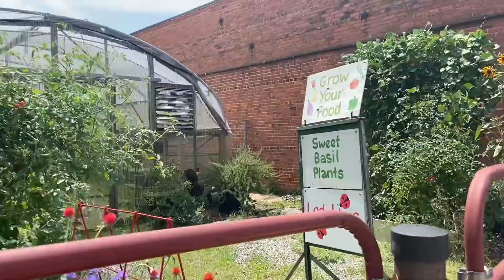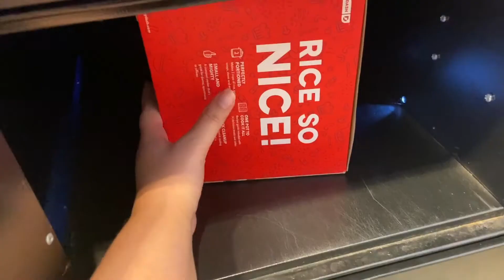My Tourette's Life Vlog 060 | Eye Tics, IKEA, & New Rice Cooker!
Welcome to a week in my life with Tourette syndrome!
Enjoy. Learn. Relate.